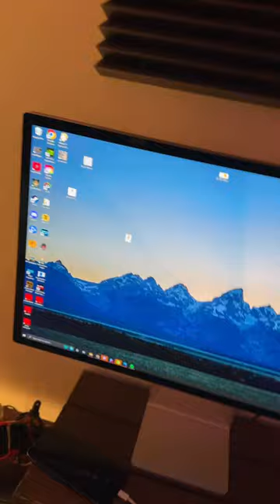An Aesthetic Look At The IPod Nano